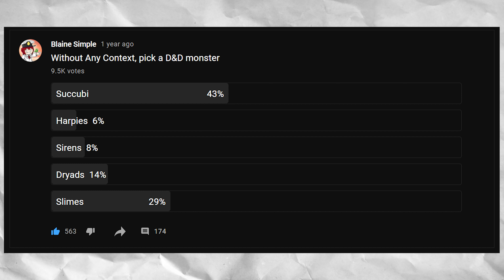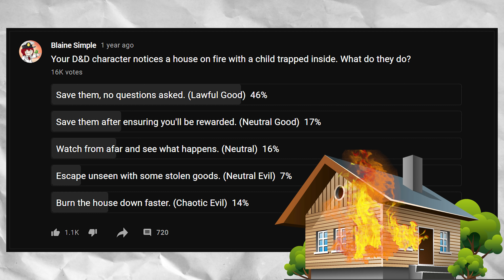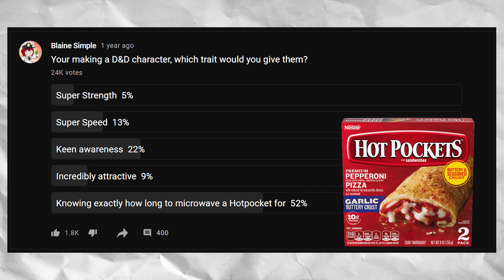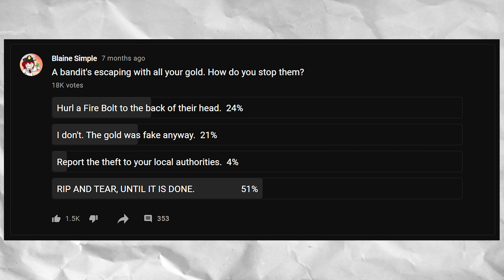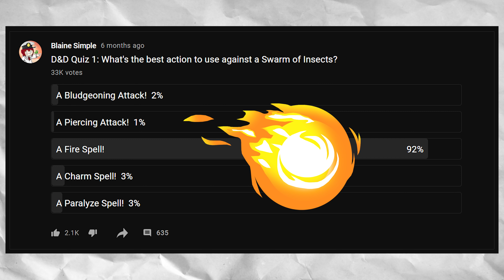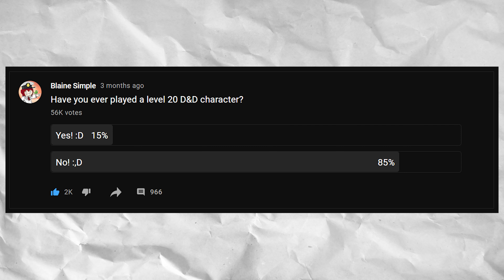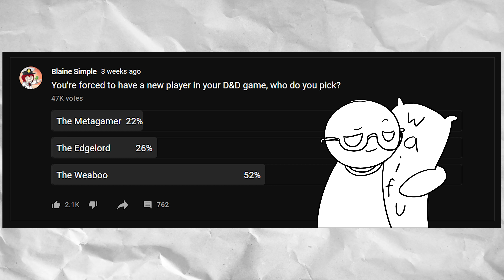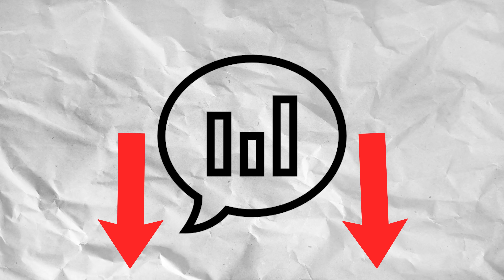So, My Viewers Answered Some D&D Polls...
⚬ Music Used
TheFatRat & JJD - Prelude (VIP Edit)
Kokiri Forest theme
Hotel by Toby Fox